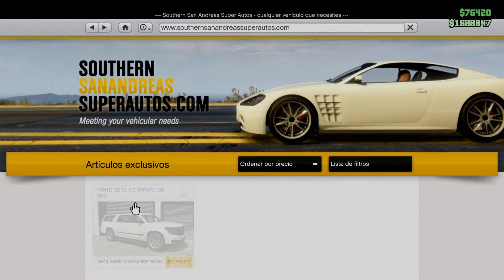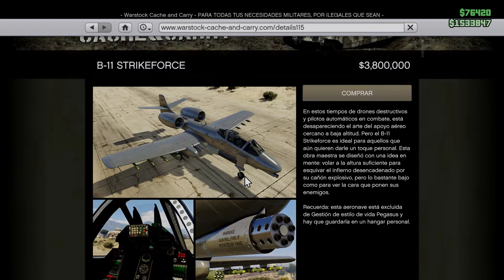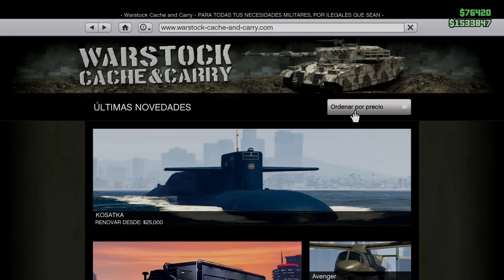Gta V y los extraños nombres de sus autos